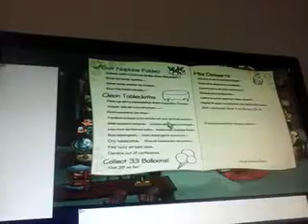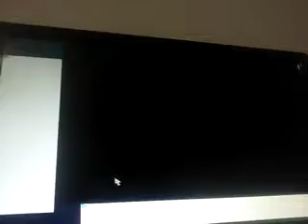Avenue Flo Special Delivery S2 episode 243-249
Most today!!!